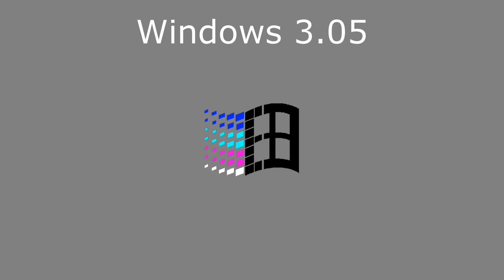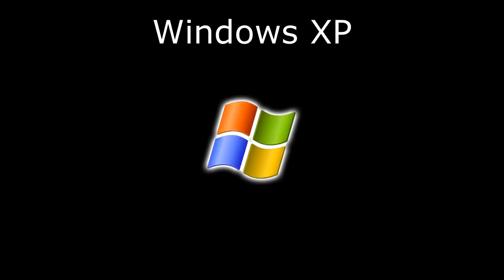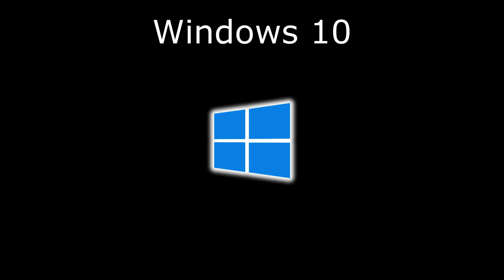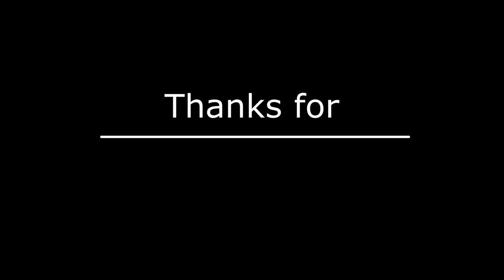Windows Logo Evolution 6